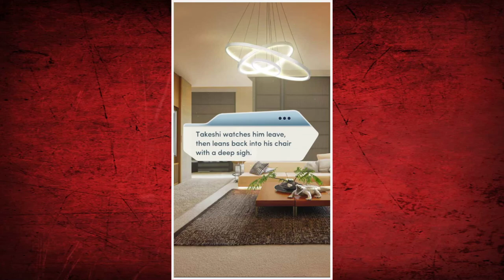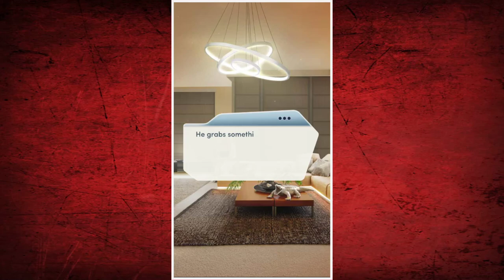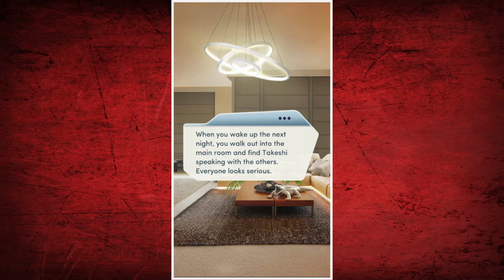Choices: Bloodbound, Book 3 - Chapter 9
Sadly the sound was really weird while playing this part :( Sorry about that.